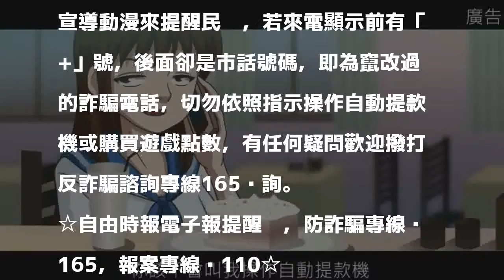買五月天門票怕被騙？ 刑事局派美少女拯救你！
〔記者邱俊福／台北報導〕知名流行樂團「五月天」舉辦全球巡迴演唱會，粉絲瘋狂搶票，卻傳出有民眾在非官方網路平台買票，付款後卻沒收到票。刑事局今天呼籲，購買票券應查明官方售票管道，避免購買來路不明的黃牛票，才不會衍生詐騙或糾紛，此外也公布最新的宣導動漫，透過夢幻美少女造型的聰明買家，提醒網購族慎防解除設定詐騙。